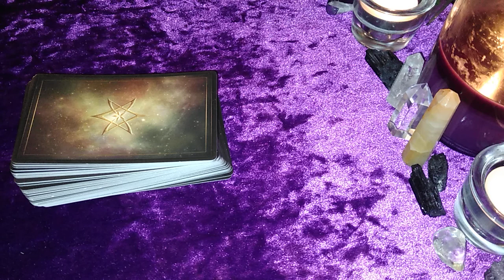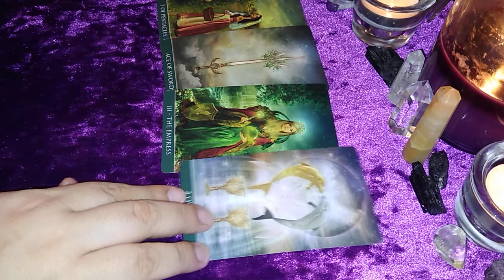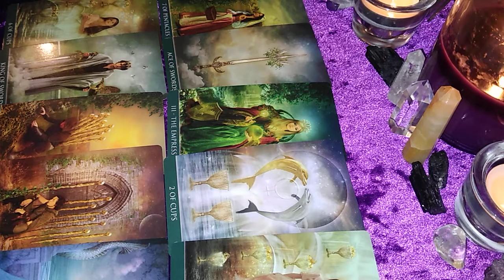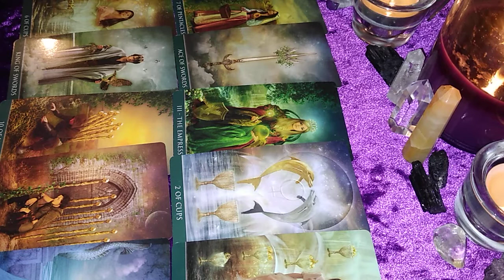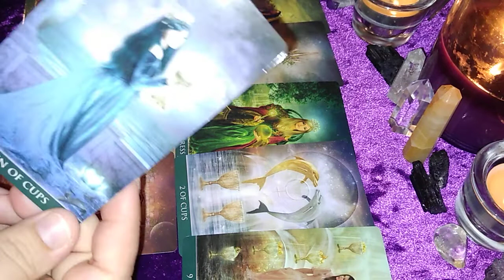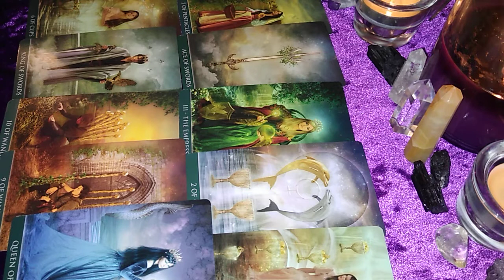🌹Taurus; Know Your WORTH! They Catch Your EYE & That INTRIGUES You! 🌹| A Look Into Your Future Love